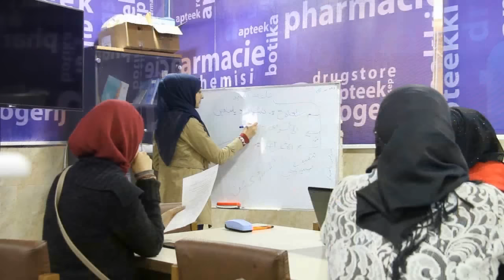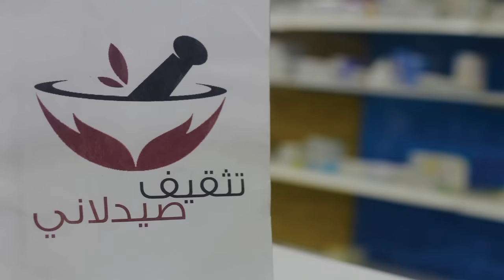تثقيف صيدلاني -- ارشادات صحية رمضانية